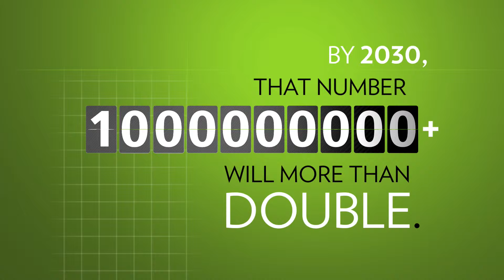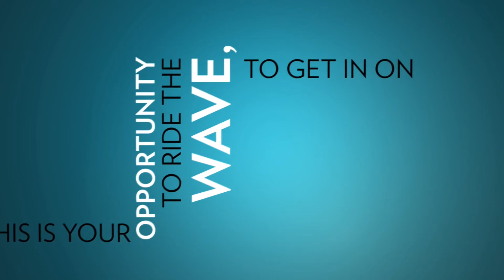Chapter 2 Anti Aging Mega Trend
ageLOC - The Opportunity Is Now ... Grab it Before You Age..!

ageLOC TR90 Genetic Weight Management System Available!